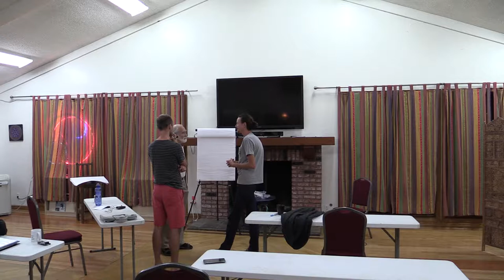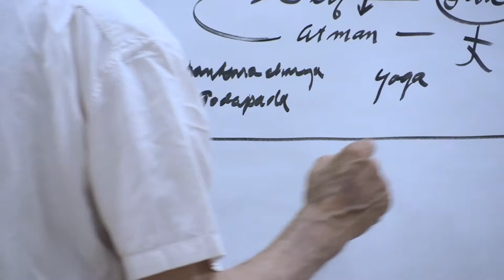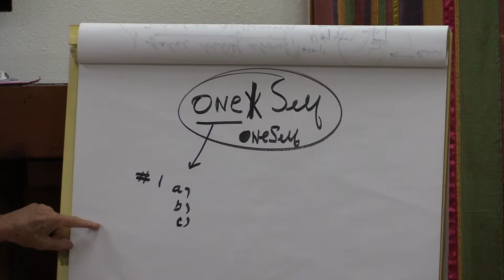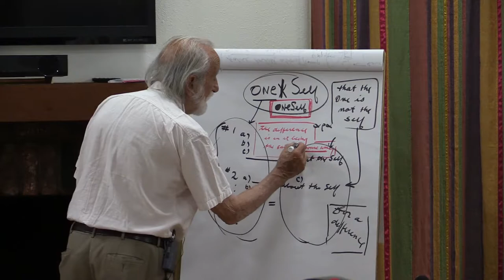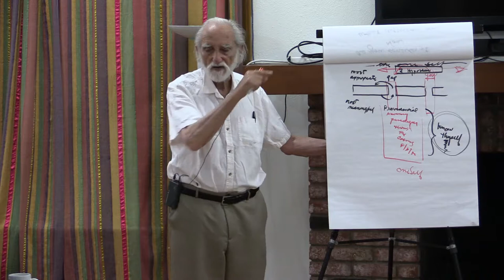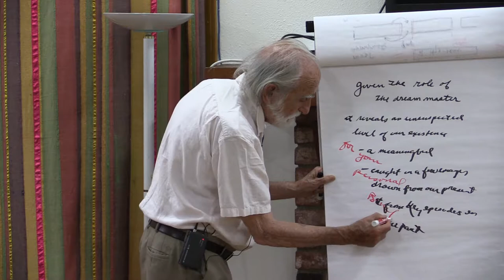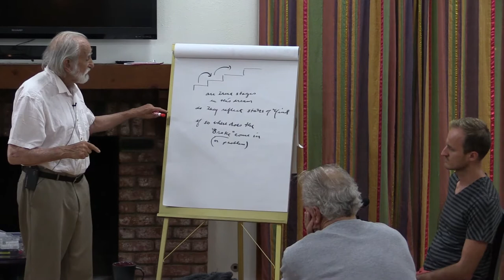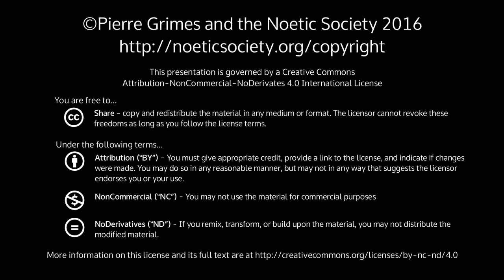2016-06-17 NSFRI NSDRM Open Discussion (One-Self, etc.) and Dream: Eldar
Pierre Grimes and the Noetic Society -- 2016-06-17 NSFRI NSDRM Open Discussion (One-Self, etc.) and Dream: Eldar